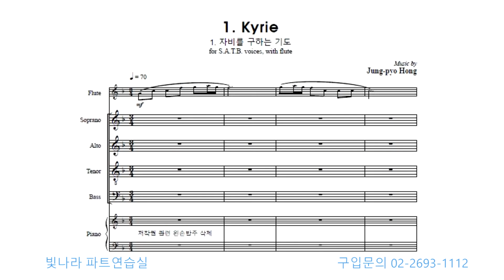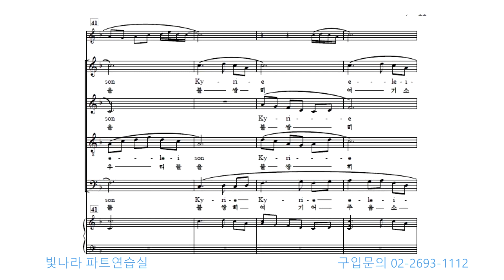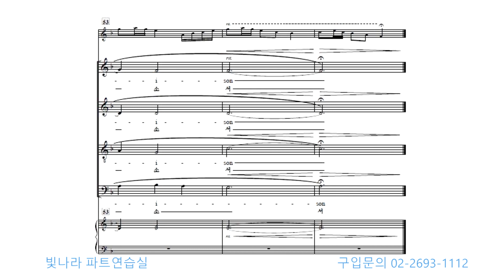빛나라 [Arirang Mass(아리랑미사)] 01. Kyrie(홍정표) -합창(악보)